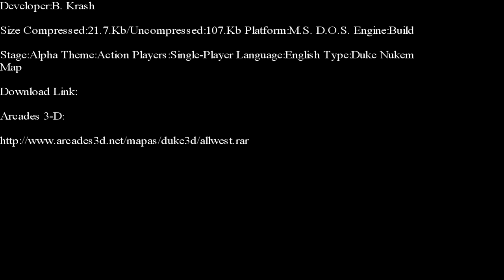Duke Nukem 3-D-All West E-Duke 32 Edition Part 1